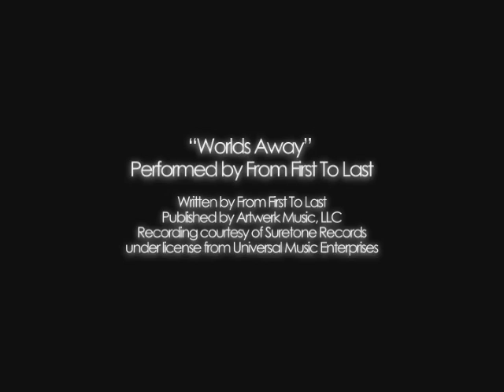Facebreaker and From First to Last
Official Look at EA's Facebreaker and From First to Last.